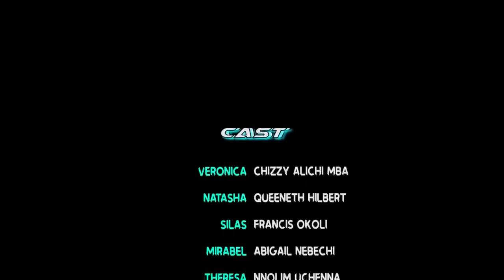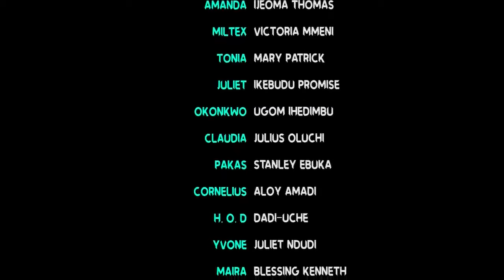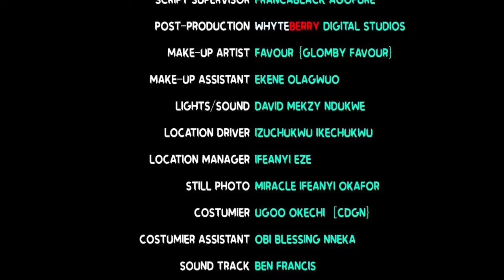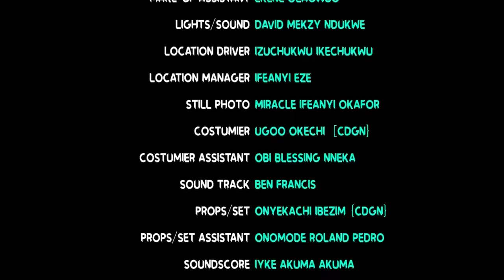LOVE IS EVERYTHING - NEWEST EXCITING TRENDING LATEST NOLLYWOOD NIGERIAN MOVIE 2024